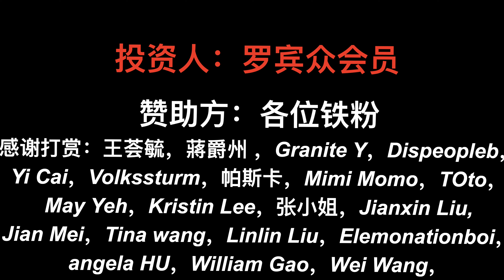对不起我错了！生活中电动车过斑马线也没人推啊，好魔幻CPU要烧了【罗宾VLOG】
老司机重学交规70条，发现里面并没有写自行车电动车过斑马线需要下车推行，电动车下车推行属于城市管理庸政. 不宜推广
罗宾频道快速搜索链接：
如果对你有帮助，想请我喝咖啡或者赞助我的频道：
谢谢🙏！

                     Canon C70
                     EF24L
                     EF16-35L
                     RF15-35L
                     EF24-105L
                     麦克风：RODE VideoMic Pro+